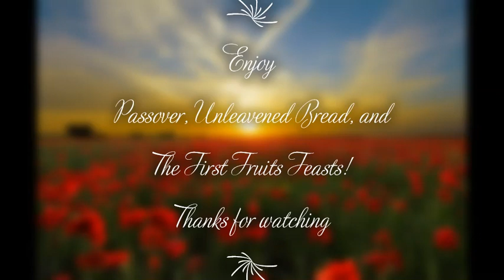A Passover Message | Adam and the 8th Day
It is our aim to live to a Holy Standard according to the Will and Word of God through Christ Jesus.

We must repent daily, believe, and have faith in who Jesus is and what He has done for us on the cross to allow us the gift of salvation.

Visit the LCM website!
Sharing The Good News of The Testimony of Messiah King Yeshua Jesus

Prayer Requests, Blog Articles, Notifications, and much more!

Listen to the LCM Podcast!
World Events Biblical Perspective Podcast

We're on Google Podcasts!

We're on Pocket Casts!

We're on Radio Public!

LuvsCure Ministries - LCM Blog - Easter...5 Disturbing Facts...